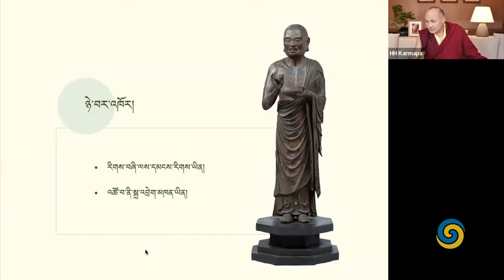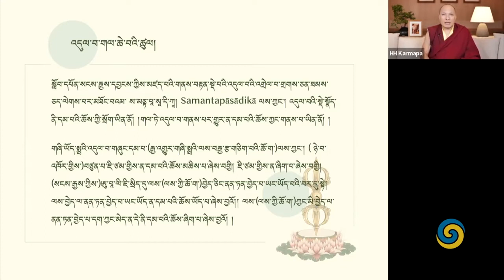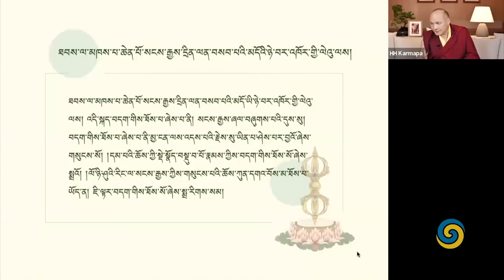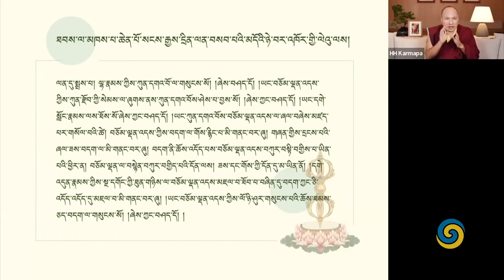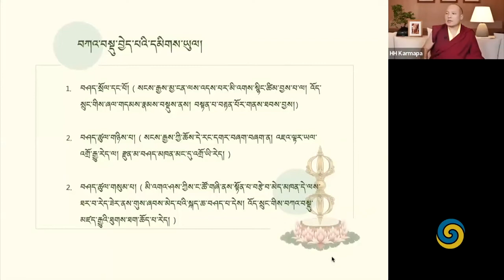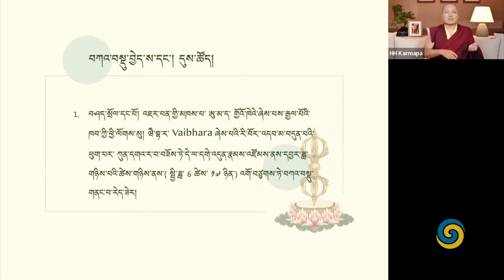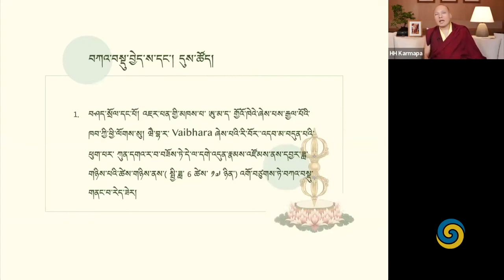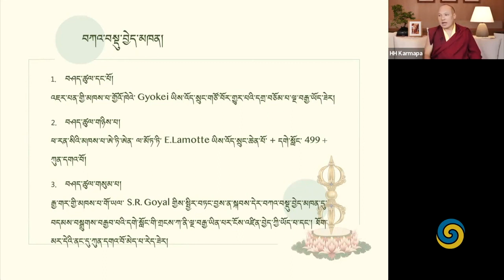Кармапа. Истоки тайной мантры. День 13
1 августа–11 сентября Его Святейшество Гьялванг Кармапа даровал летние учения Мар Нгок: "Тантрическая традиция Марпы и Нгактонга Чокьи Дордже". Учения транслировались с синхронным переводом на русский язык на официальной странице Его Святейшества Кармапы в Youtube.

В этой лекции, прочитанной 5 сентября 2022 г., Его Святейшество Кармапа продолжил обсуждение буддийской монашеской традиции.

Перевод на русский язык: ачарья Бем Митруев (фонд "Сохраним Тибет").